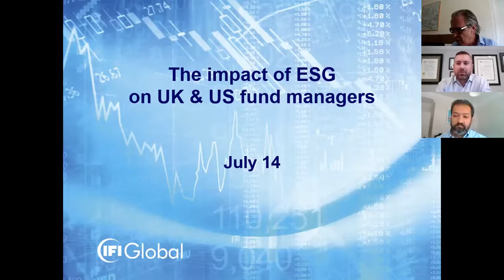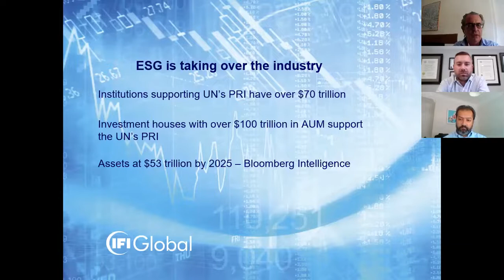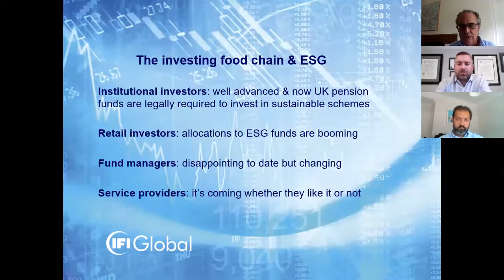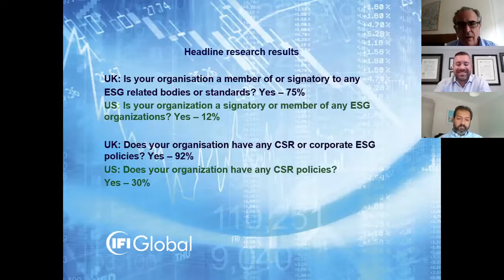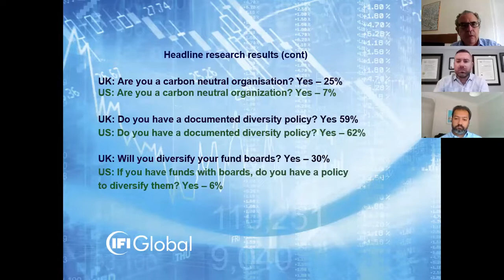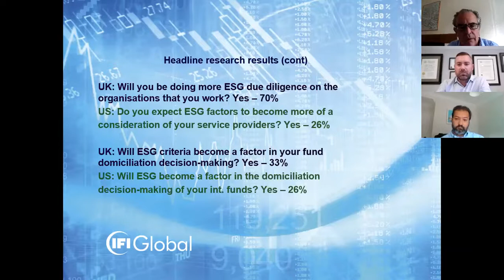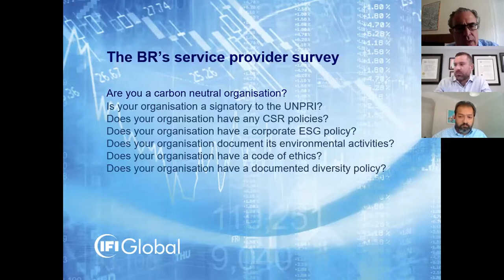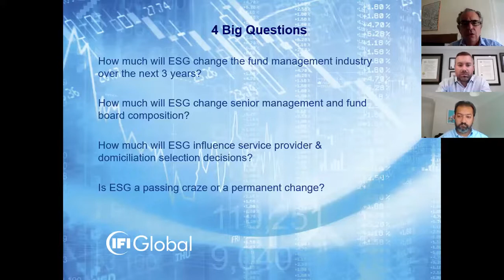ESG managers impact 14 July 2021